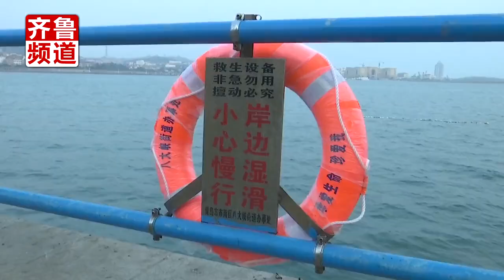最危险误伤！青岛一公交车被甩出鱼线划伤超长大口